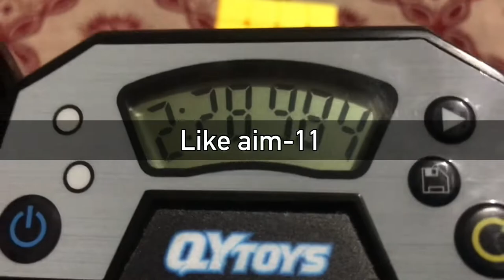Max and Tymon meets ,Sukunt koul breaks NR of Clock || cubeNews-2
Hello guys

Share also

Tags-
Cube news
Max and Tymon meet
Jperm released his cubes
Sukunt koul sets NR average for clock